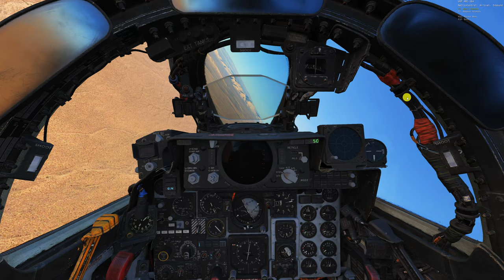DCS: F-4E TUTORIAL | Pousando _ 1 /PT-BR_VÍDEO 20131